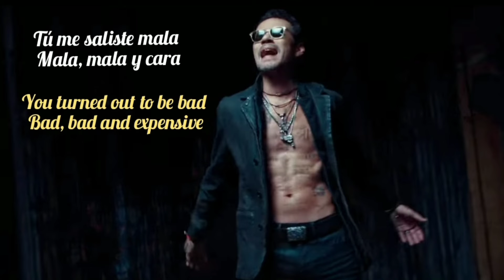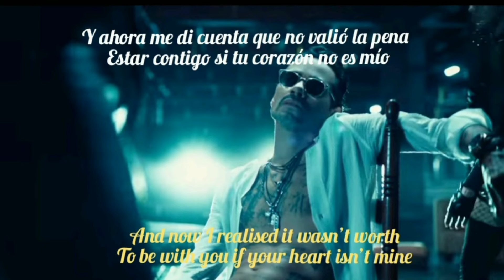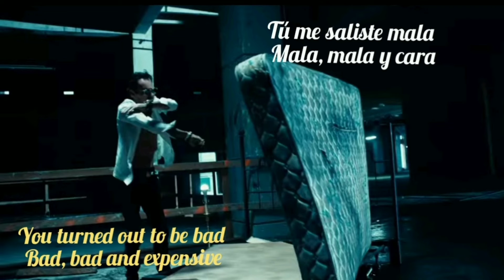Marc Anthony - Mala (Letra) & English lyrics